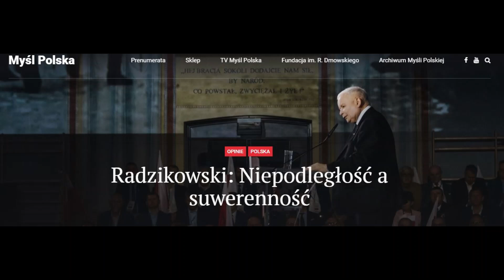Czy i w jakim zakresie współczesna Polska jest państwem suwerennym?